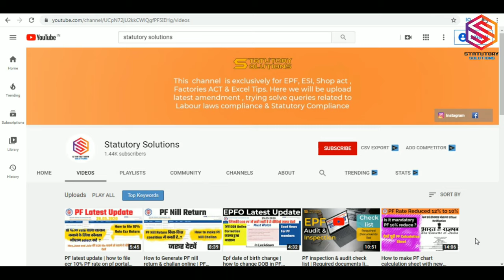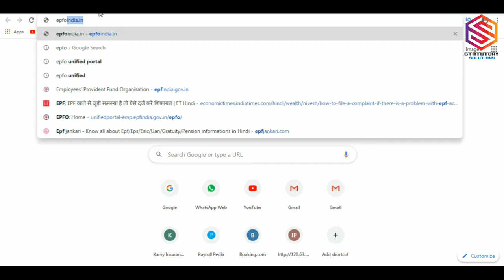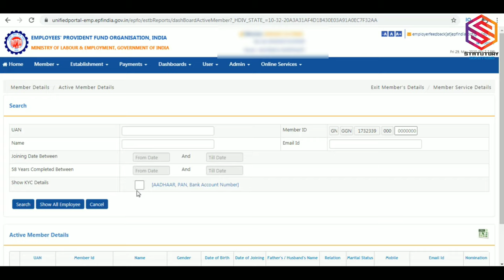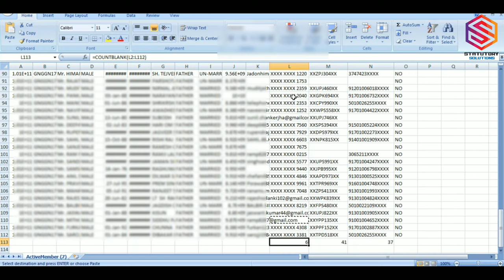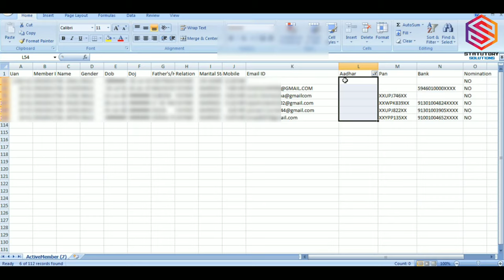PF Update | How to track UAN KYC of all employees | how to know PF KYC details on PF portal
इस वीडियो में आपको PF का latest update केसे पता करे और KYC केसे track करे सभी employees |
Official notification हमारे Telegram Channal से download कर सकते हो |
▶️How to fill PF PMGKY declaration form | PF PMGKY 24% benefit लेने के लिए Important points